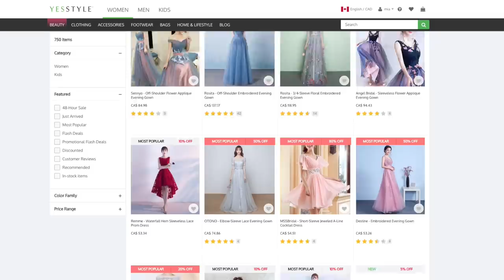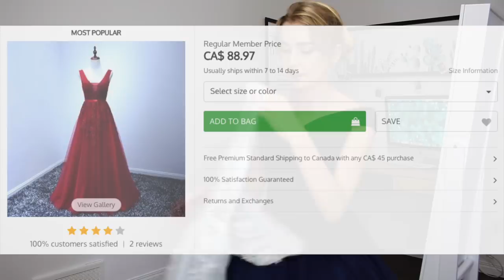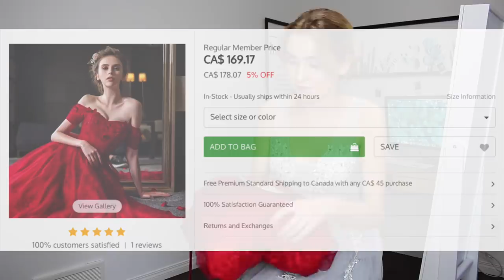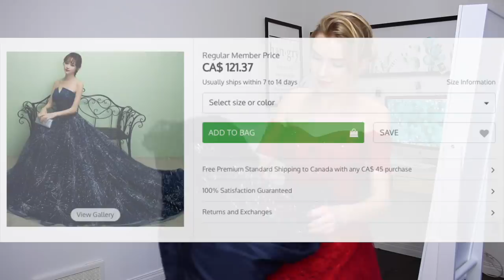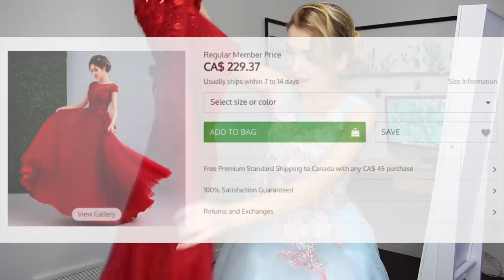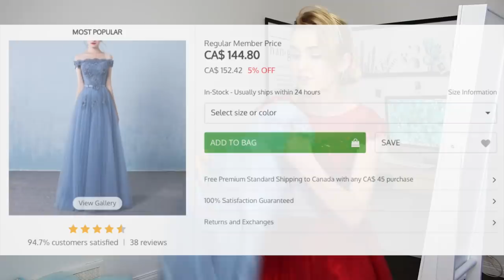TRYING ON YESSTYLE PROM DRESSES!! *Are these dresses any good?*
Today we are trying prom dresses from Yesstyle!
I post new video's Fridays & Sundays & sometime's Tuesdays!